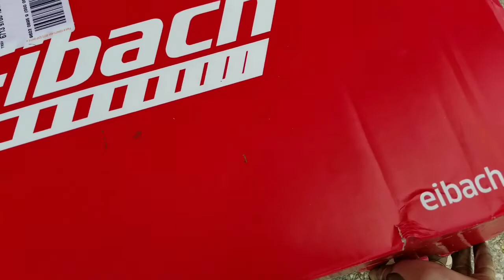Eibach Springs install for FK8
Install is pretty straight forward.  You just need to make sure you have the following tools in addition to the basics:

1.  Ball joint separator
2.  3/8 8mm hex key
3.  19mm pass through socket
4.  Spring compressor

The rear springs are super easy to change, roughly taking about 20 min each side. The fronts take about one 1 hour per side. The result is a stiffer feel (just a little more) with less body roll. I really like the height also. The fronts are about a .8 inch drop and the rears are about .6. The look is subtle, but noticeable. The car looks better IMO, and I still don't have to worry about speed bumps all that much.